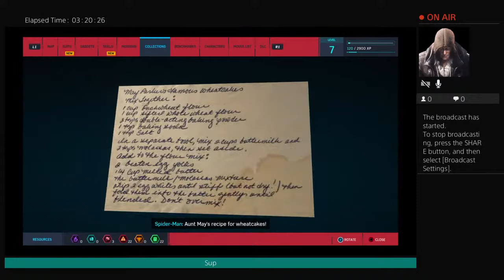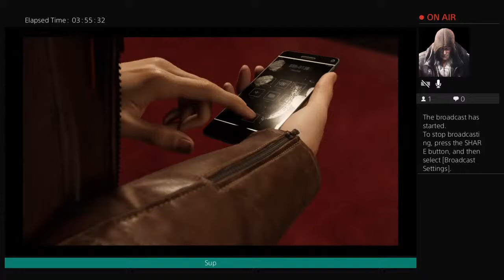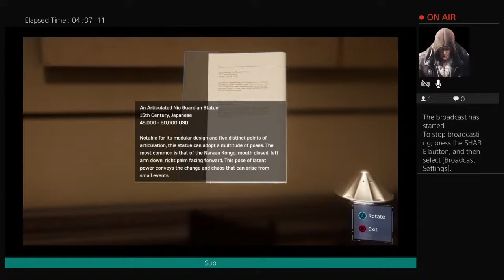Spiderman the Game EP1